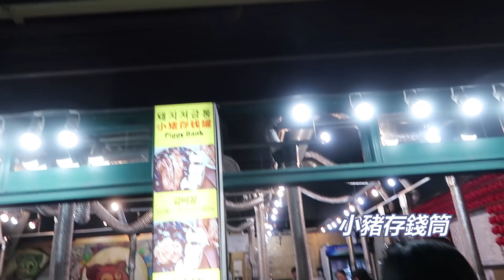Vlog：韓國批貨真的好累！天亮才能睡！♥ Nancy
這次帶大家跟我去東大門批貨，為了跟妝容always很完整的歐膩車拼，這次我帶了資生堂的進化持久粉底，在15小時沒有補妝的情況下，持妝效果非常厲害！
習慣用氣墊的女孩，進化持久氣墊的包裝扁平好隨身攜帶，而且它的遮瑕力也很高，這兩個產品的combo很可以！

週二、週四、週日 晚上9:00PM上新影片喔！
別忘了把「🔔」打開喔❤️

* SHISEIDO超進化持久粉底 SPF35 PA 共 12色 （影片中用色號320）
* SHISEIDO超進化持久氣墊 SPF35 PA 共8色 （影片中用色號350）
* SHISEIDO紅鑽石雙效美妍刷

-影片下留言「我是混合/乾性/油性肌，挑戰 24小時隨肌應變 ！」，就抽一位送SHISEIDO超進化持久粉底一瓶（隨機不挑色）

♥徵求中英文字幕 Subtitle Wanted♥

上字幕教學➛ (頁面裡有影片教學)

📌I N S T A G R A M 🔍 ntsai25